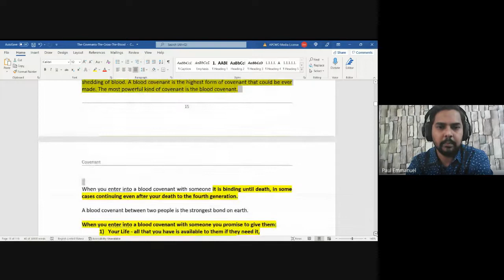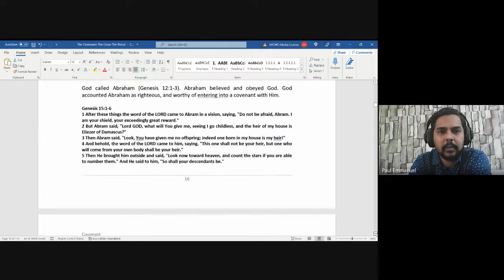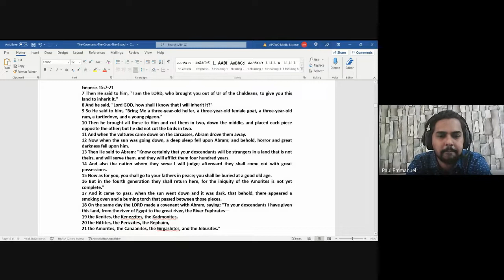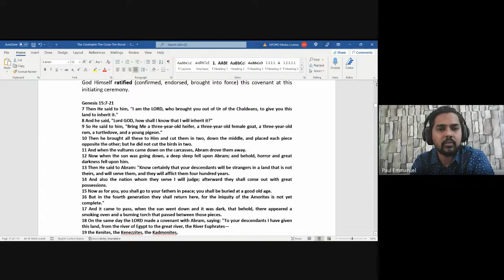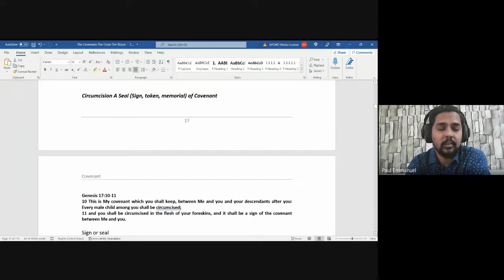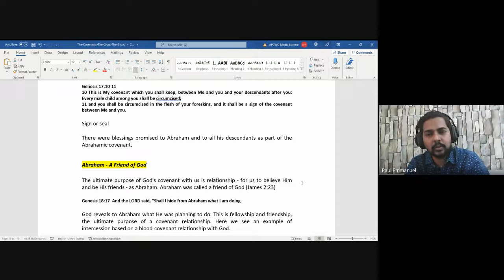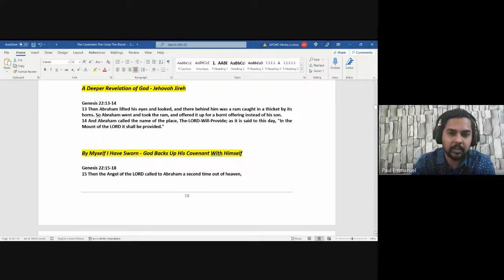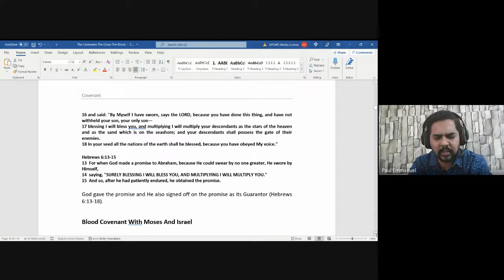The Covenants, The Cross, The Blood | Lecture 4 : BC109-CCB-20220119